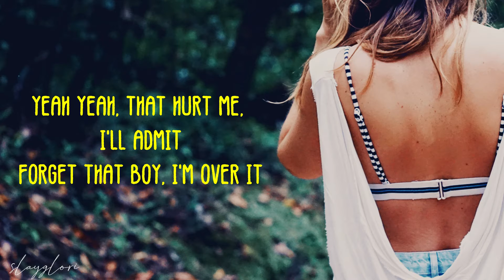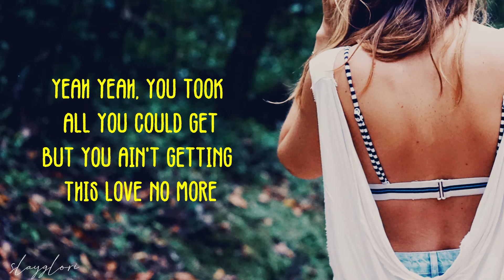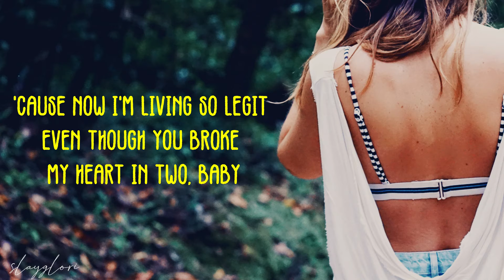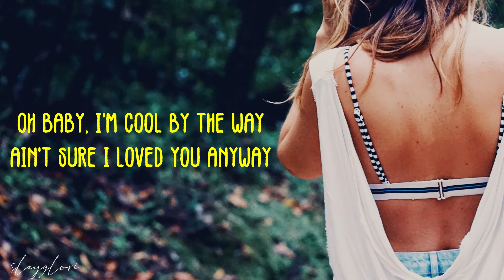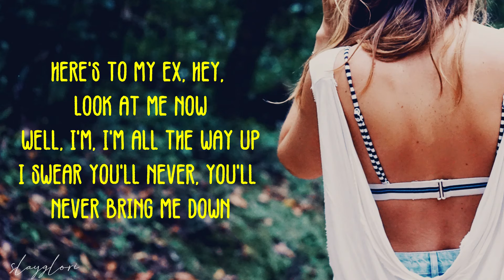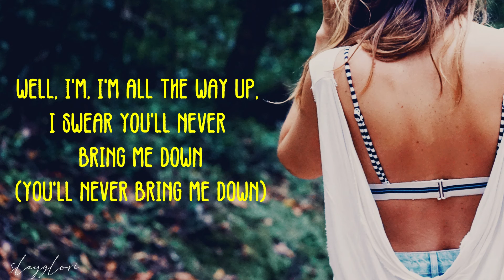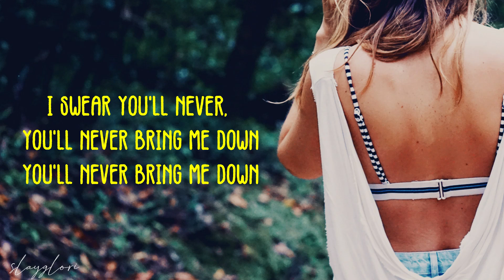little mix- shout out to my ex (lyrics)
🌻 Little Mix- Shout out to my Ex 🌻

This is a shout out to my ex
Heard he in love with some other chick
Yeah yeah, that hurt me, I'll admit
Forget that boy, I'm over it
I hope she gettin' better sex
Hope she ain't fakin' it like I did, babe
Took four long years to call it quits
Guess I should say thank you
For the hate yous and the tattoos
Oh baby, I'm cool by the way
Ain't sure I loved you anyway
Go 'head, babe, I'mma live my life, my life, yeah
Shout out to my ex, you're really quite the man
You made my heart break and that made me who I am
Here's to my ex, hey, look at me now
Well, I, I'm all the way up
I swear you'll never bring me down
Well, I'm, I'm all the way up
I swear you'll never, you'll never bring me down
Oh, I deleted all your pics
Then blocked your number from my phone
Yeah yeah, you took all you could get
But you ain't getting this love no more
'Cause now I'm living so legit
Even though you broke my heart in two, baby
But I snapped right back, I'm so brand new, baby
Boy, read my lips, I'm over you, over you, uh
You'll never bring me down
Well, I'm all the way up
(You're quite the man)
Well, I'm, I'm all the way up, I swear you'll never bring me down
(Won't you just look at me now)